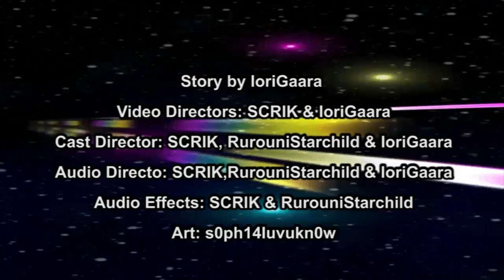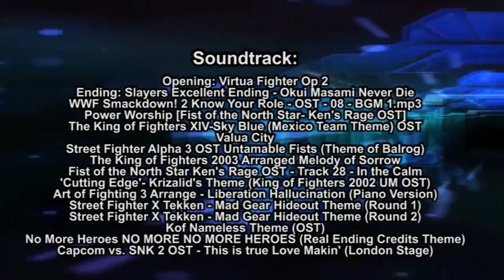CVS Salvation Season 2 part 1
Art by s0ph14luvukn0w and DiaHeartSentai

FULL CAST
-RurouniStarchild - Kyo, Ryu, Nameless, Krizalid, Leo,
-Iorigaara -  Alex,Iori, Ryo, Urien, Nerco,Balrog,Takuma, Gen, Jimmy Lee, Guy, Illumanati Followers, K’ , Maxima
-Nyannikoru- Lilith, Angel, Goddess Athena
-Foxternal - Ibuki, Yuri
-s0ph14luvukn0w -Sakura, Yuki
-DiaHeartSentai - Nakoruru ,
-TherathxRikku - Benimaru, , Vega
-Matt_convoy - Ken, Billy Lee
-ZanethePure - Yun
-Leaviel - King ,
-NikoruChan18 - Chizuru , Mai
-RawrKittyPanda - Morrigan,
-J18- Dan Hibiki
-Otaku.D-Furiku - Blanka
-MrOminous - Gill
-Killrox - Goenitz, Kyosuke, Lee
-XRebirthofRosaX - Chun-li
-FlairsfromHell - Kolin & Mature
-Reila - Karin
-YuckFou - Tizoc The Griffon
-Anomaly188 - Gai Tendo, Yang
-Scrik - Rolento, Heidern, Kuroko,
-Pukines - Diana

A special Thanks to everyone who's been following the series and to everyone who helped me in this project